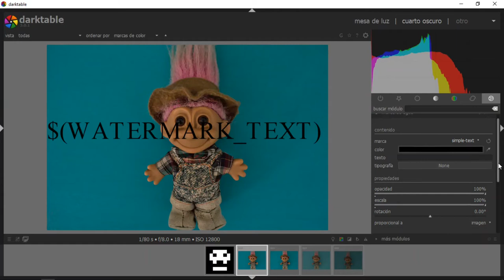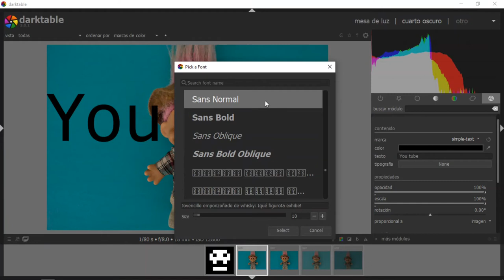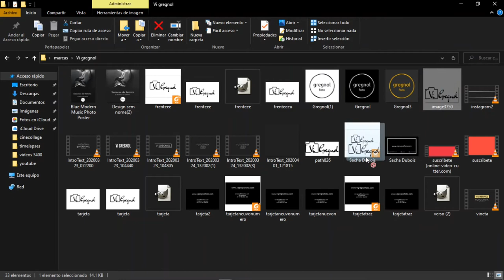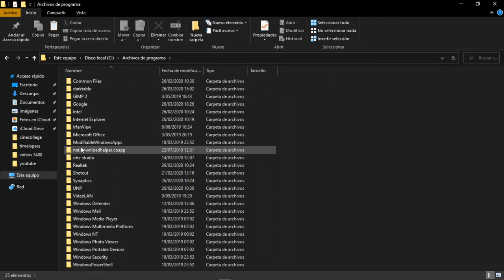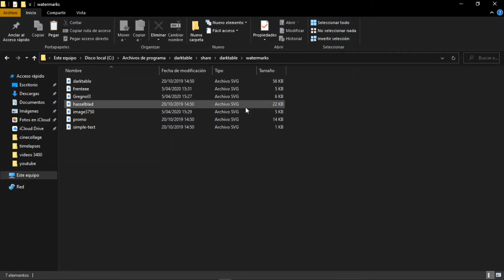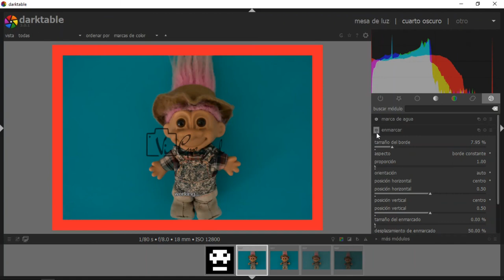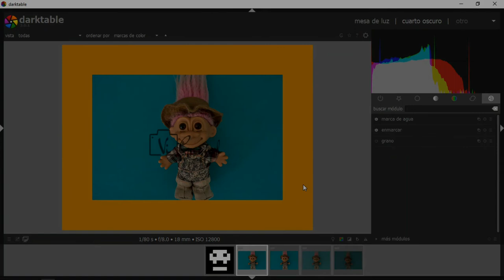Darktable: Agregando Marca d'agua y Marco #6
¡Gracias! Darktable es un editor de fotos (formato RAW o JPG) gratuito, una excelente alternativa a Lightroom o Capture One.

En ese vídeo :
. Agregar Marca d'agua
. Enmarcar nuestras fotos